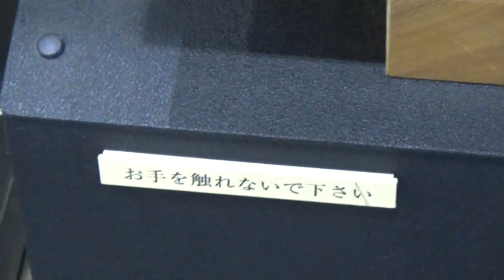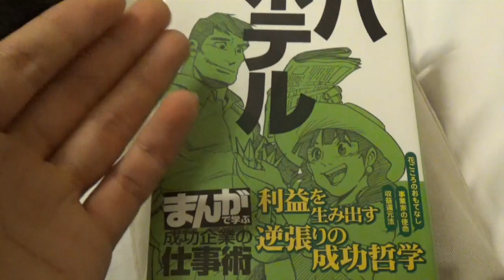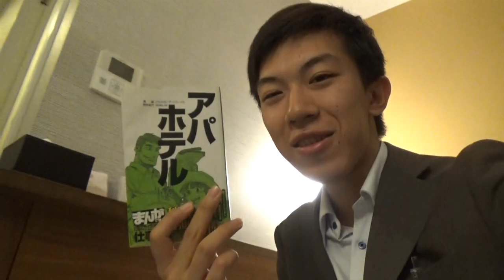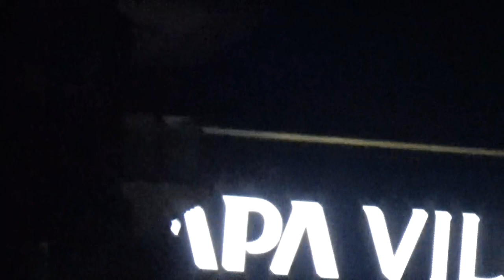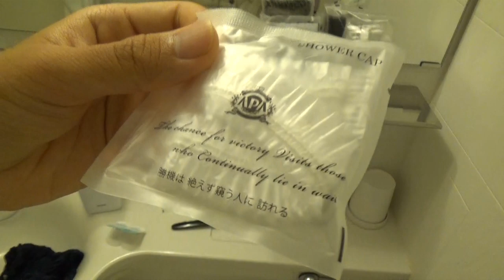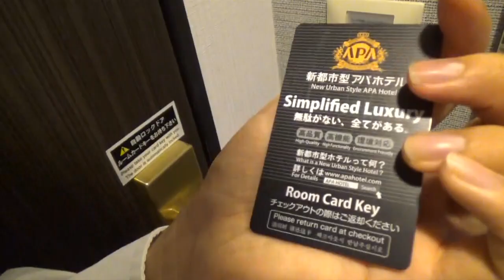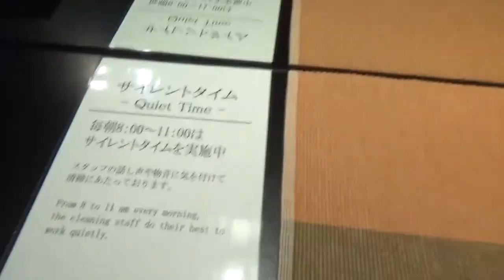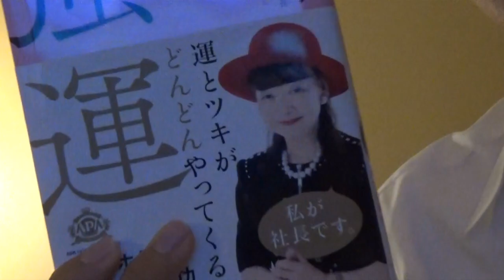【北陸３】敏腕社長 アパホテルに宿泊（富山）9/24-101